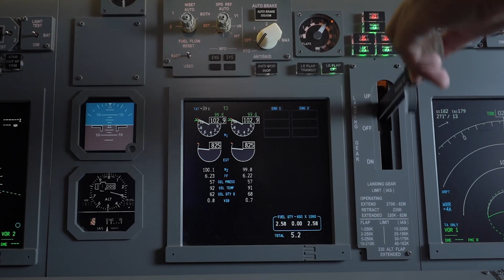โจรปล้นเครื่องบิน พูดเป็นภาษาอังกฤษว่า ภาษาแอร์โฮสเตส fwc airline| Flywithcream ครีมเอมิเรตส์